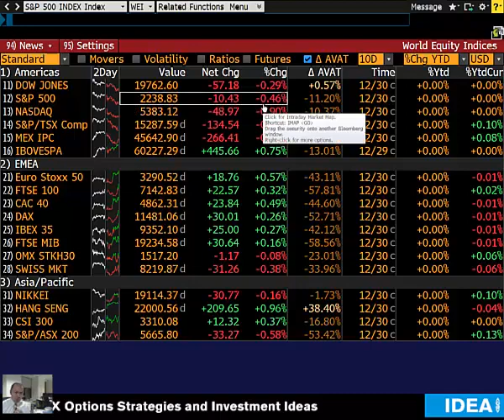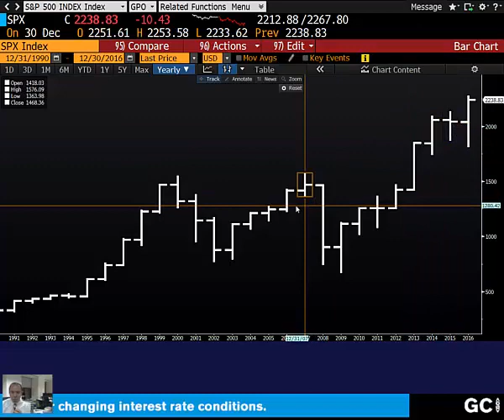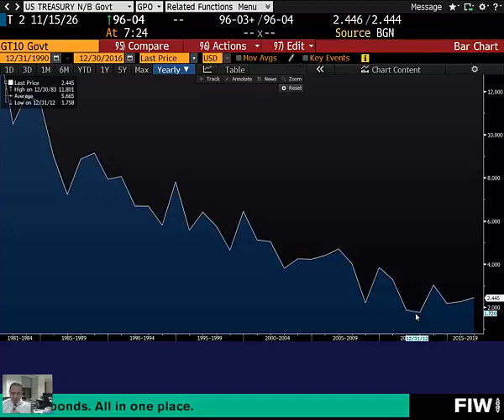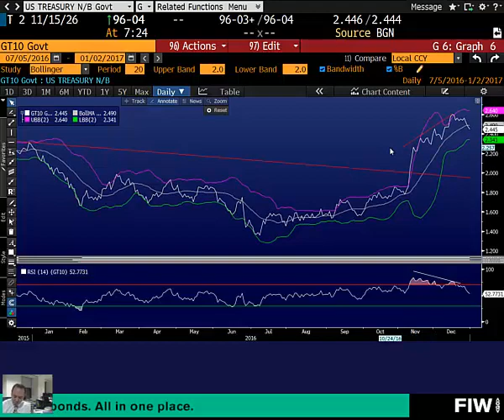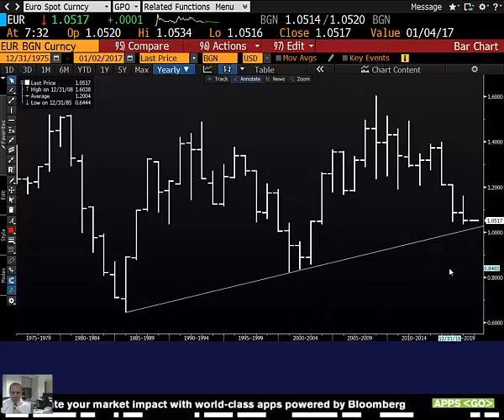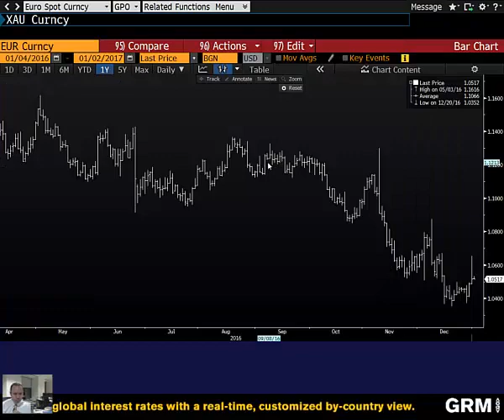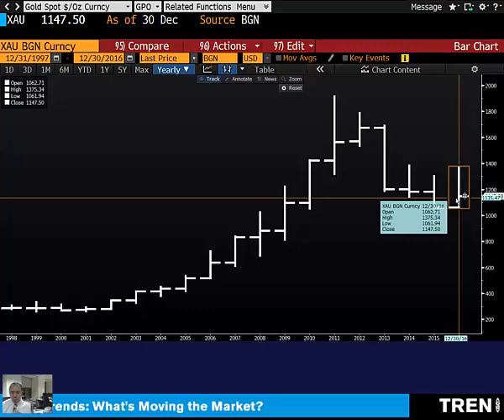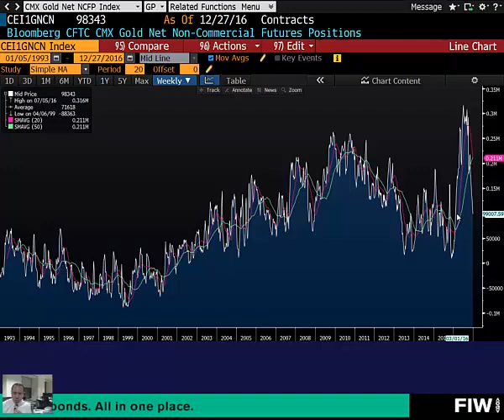02.01.2017 | Şant Manukyan | Piyasalar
00:00-04:17 ABD Endeksleri
04:17-06:35 ABD 10 Yıllıklar
06:35-10:50 Euro
10:50-15:26 Altın